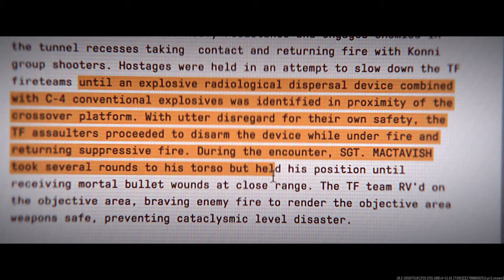Call of Duty: Modern Warfare III (2023) | General Shepherd's Death | Post Credit Scene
Call of Duty: Modern Warfare III (2023) | General Shepherd's Death | Post Credit Scene | No Commentary

This was one of my favourite part of the game, General Shepherd's death.